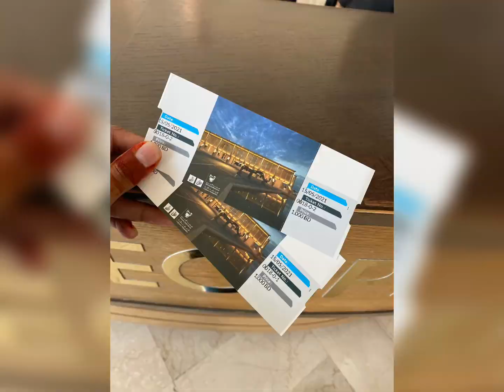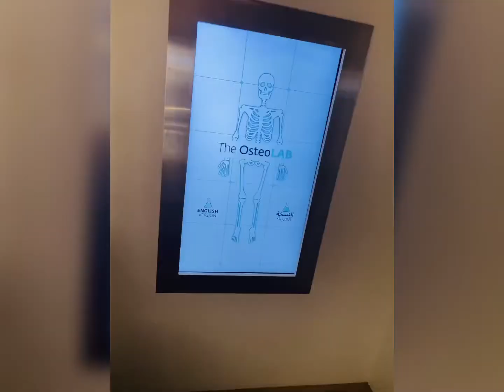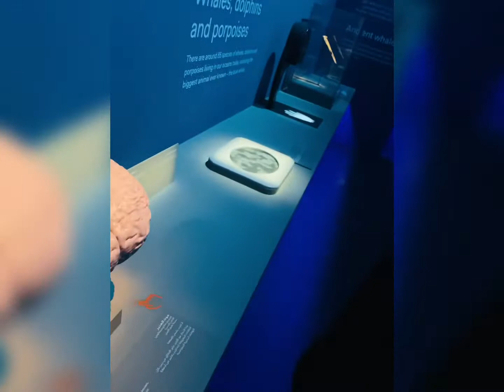Most Beautiful Places of Bahrain | Best Places in Bahrain To Visit Vlog#6